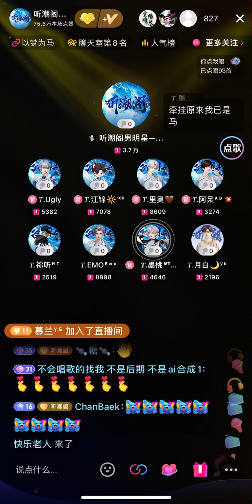0705 三国杀 — 墨桃